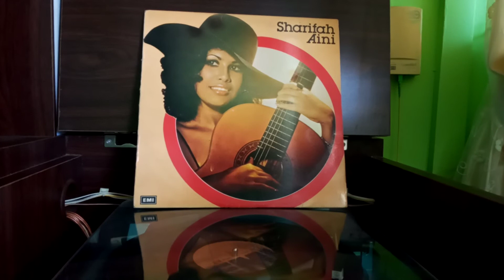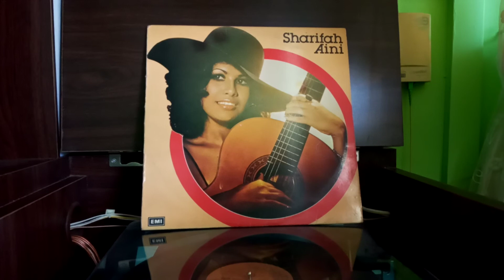Sharifah Aini 'Di Mana'